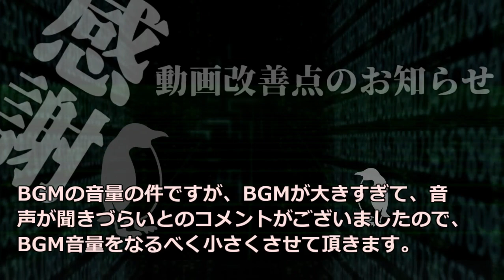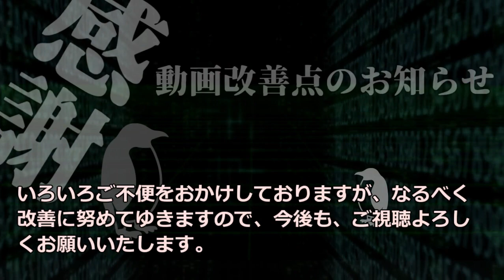【お知らせ】次回からの動画改善のお知らせ【ゆっくり動画】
次回からの動画改善のお知らせをさせて頂きます。